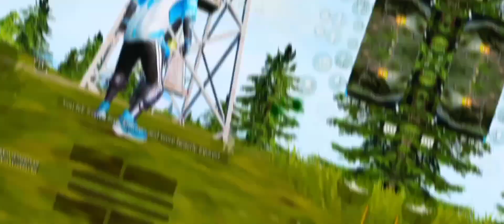revive wala mission karty huy , with teammate 😇😅😅☝🏻🤪